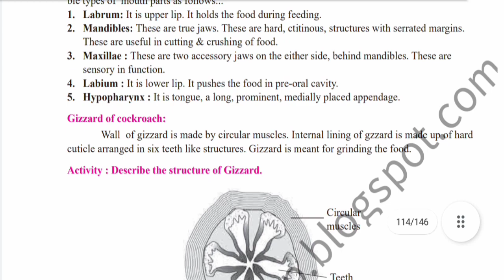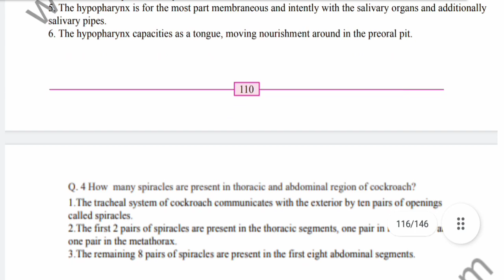Class 11th Biology Practical Notebook||B) 10. Mounting Of Oragnas Of Cockroach all Answers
Class 11th Biology Practical Notebook||B) 10. Mounting Of Oragnas Of Cockroach
Class 11th Biology Practical Note book
Chapter 10 Answers

search results for:-
Class 11th biology practical notebook
11th biology practical notebook
11th biology practical notebook
std 11th bio practical notebook answers

Hey Guys App Sabhi Ka Swagat Hai Hamere Youtube Chanel Master Vaibhav Hire Main

Tips:-

IMPORTANR NOTE : SOMETIMES ALL THE IMAGES/PICTURES PDF SHOWN IN THE VIDEO BELONGS TO THE RESPECTED OWNERS AND NOT ME..